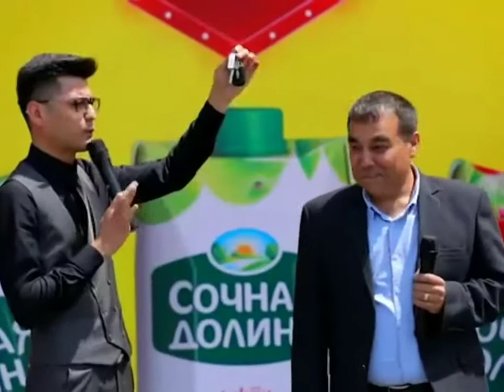MILLIONER SHOU 100 000 000 So'm Yoki Cobalt ??